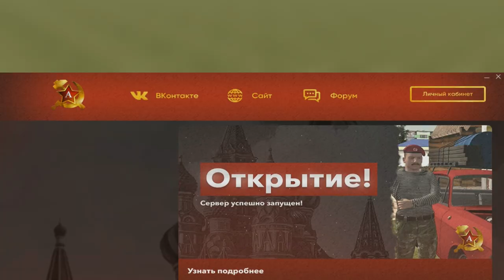САМЫЙ ЛУЧШИЙ СОВЕТСКИЙ ПРОЕКТ В GTA CRMP AKCENT RP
➨Мой ник - Kirill_Polkanov